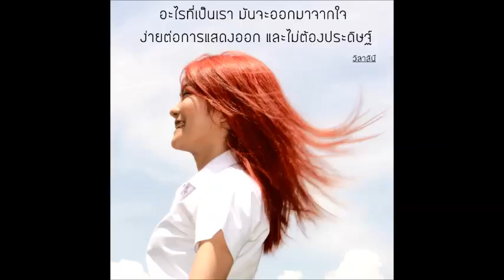VoiceTV (KK)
นางสาววิลาสินี  จันทวิโรจน์
กำลังศึกษาชั้นปีที่ 1
คณะการแพทย์แผนไทย